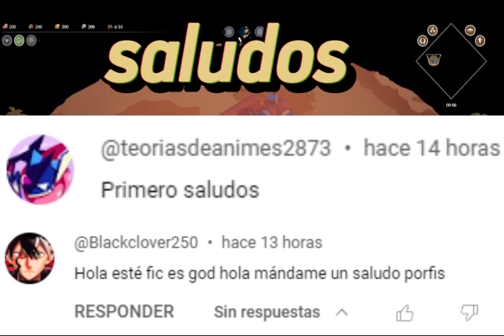Mob Psycho 100 x MHA capítulo 26 cambio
mha,mob psycho 100,anime,mob vs mogami,fanfic,teoria,crossover,qhps izuku,my hero academia,boku no hero academia,s2,anime preview,boku no hero academia manga,manga dub,izuku midoriya,my hero academia manga,all for one